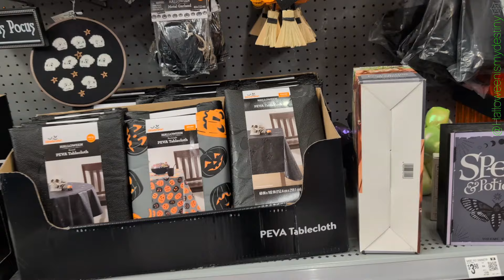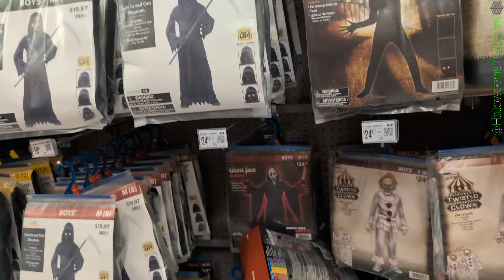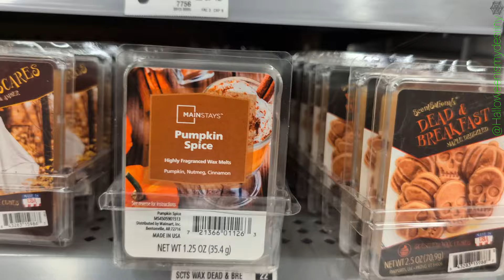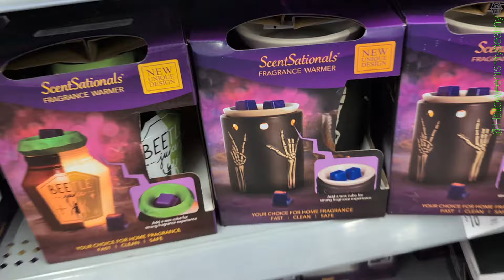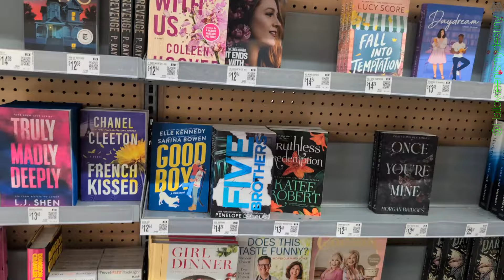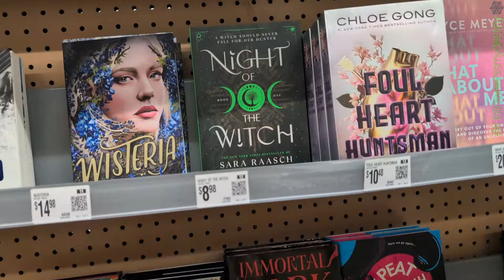WALMART* NEW HALLOWEEN ITEMS! 🎃🙌🏼 HALLOWEEN HUNTING👻🖤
Halloween Is My Destiny 🕸️